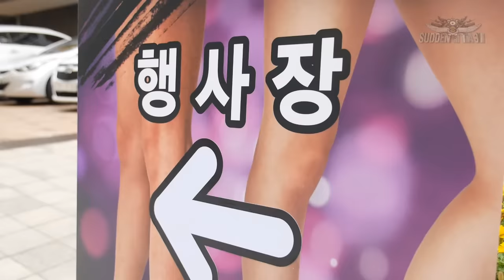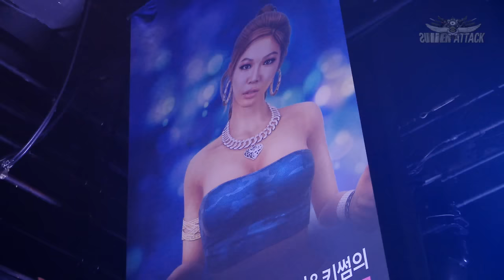[서든어택] 제시&키썸 오프라인 행사 메이킹 영상